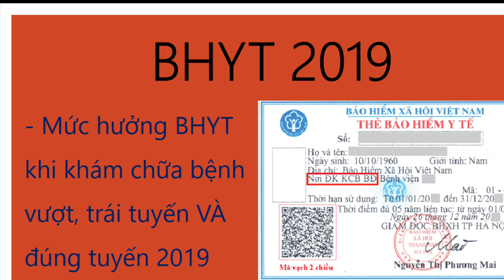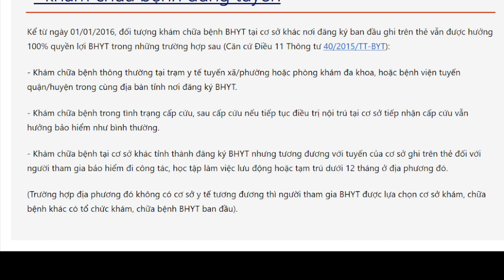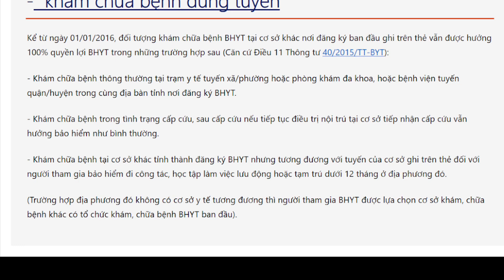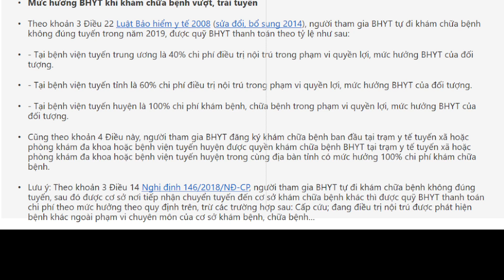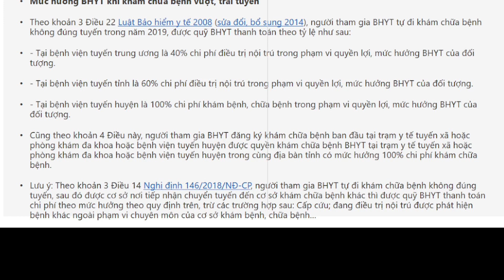BHYT; khi khám chữa bệnh vượt trái tuyến VÀ đúng tuyến 2019II Tin tức 24h quanh ta II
BHYT; khi khám chữa bệnh vượt, trái tuyến VÀ đúng tuyến 2019
tin trong ngay rât hay về thời sự trong ngay,
anh nhớ like va sub kênh mình ạKể từ ngày 01/01/2016, đối tượng khám chữa bệnh BHYT tại cơ sở khác nơi đăng ký ban đầu ghi trên thẻ vẫn được hưởng 100% quyền lợi BHYT trong những trường hợp sau (Căn cứ Điều 11 Thông tư 40/2015/TT-BYT):

- Khám chữa bệnh thông thường tại trạm y tế tuyến xã/phường hoặc phòng khám đa khoa, hoặc bệnh viện tuyến quận/huyện trong cùng địa bàn tỉnh nơi đăng ký BHYT.

- Khám chữa bệnh trong tình trạng cấp cứu, sau cấp cứu nếu tiếp tục điều trị nội trú tại cơ sở tiếp nhận cấp cứu vẫn hưởng bảo hiểm như bình thường.

- Khám chữa bệnh tại cơ sở khác tỉnh thành đăng ký BHYT nhưng tương đương với tuyến của cơ sở ghi trên thẻ đối với người tham gia bảo hiểm đi công tác, học tập làm việc lưu động hoặc tạm trú dưới 12 tháng ở địa phương đó.

(Trường hợp địa phương đó không có cơ sở y tế tương đương thì người tham gia BHYT được lựa chọn cơ sở khám, chữa bệnh khác có tổ chức khám, chữa bệnh BHYT banTheo khoản 3 Điều 22 Luật Bảo hiểm y tế 2008 (sửa đổi, bổ sung 2014), người tham gia BHYT tự đi khám chữa bệnh không đúng tuyến trong năm 2019, được quỹ BHYT thanh toán theo tỷ lệ như sau:

- Tại bệnh viện tuyến trung ương là 40% chi phí điều trị nội trú trong phạm vi quyền lợi, mức hưởng BHYT của đối tượng.

- Tại bệnh viện tuyến tỉnh là 60% chi phí điều trị nội trú trong phạm vi quyền lợi, mức hưởng BHYT của đối tượng.

- Tại bệnh viện tuyến huyện là 100% chi phí khám bệnh, chữa bệnh trong phạm vi quyền lợi, mức hưởng BHYT của đối tượng.

Cũng theo khoản 4 Điều này, người tham gia BHYT đăng ký khám chữa bệnh ban đầu tại trạm y tế tuyến xã hoặc phòng khám đa khoa hoặc bệnh viện tuyến huyện được quyền khám chữa bệnh BHYT tại trạm y tế tuyến xã hoặc phòng khám đa khoa hoặc bệnh viện tuyến huyện trong cùng địa bàn tỉnh có mức hưởng 100% chi phí khám chữa bệnh.

Lưu ý: Theo khoản 3 Điều 14 Nghị định 146/2018/NĐ-CP, người tham gia BHYT tự đi khám chữa bệnh không đúng tuyến, sau đó được cơ sở nơi tiếp nhận chuyển tuyến đến cơ sở khám chữa bệnh khác thì được quỹ BHYT thanh toán chi phí theo mức hưởng theo quy định trên, trừ các trường hợp sau: Cấp cứu; đang điều trị nội trú được phát hiện bệnh khác ngoài phạm vi chuyên môn của cơ sở khám bệnh, chữa bệnh…

kênh instergram

kênh tweter

gmail

 kênh google +

kênh facebook

kênh zalo